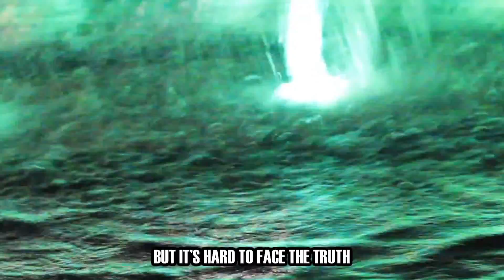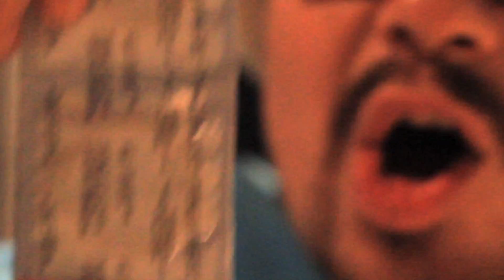Beauty and a Beat - Justin Bieber ft Nicki Minaj [2012 Apocalypse SPOOF]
all justin bieber needs is a beauty and a beat to make his life complete, but we're in trouble if 7 billion people made accidental babies with their beauty... trollolololol!

congratulations! you survived the 2012 mayan apocalypse... now let's make it worthwhile!

What you know about Zedd?